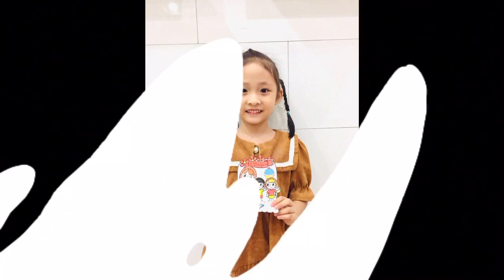I love you Mommy 💋